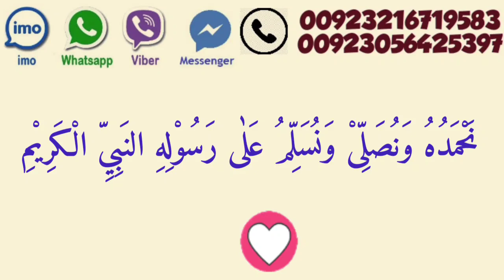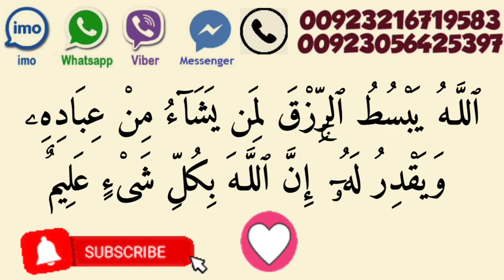Rizq Me Farakhi Ke Liye Wazifa // Tangdasti Door Karne Ka Wazifa / By Rohani Clinic..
Rizq Mein Barkat Ka Wazifa, ghurbat khatam karne ka wazifa, Wazifa For Increase Money, rizq main izafa ka wazifa, rizq mein barkat ki surah, rizq mein barkat ka wazifa, rizq me barkat ke liye surah, rizq me barkat kese kare, rozi me barkat ki dua, barkat ki dua, rizq ki tangi door karne ka wazifa, business mein barkat ki dua,